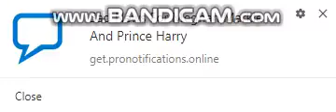Clicking On Popup Ad Be Like...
What Is Like To Click On Popup Ad?